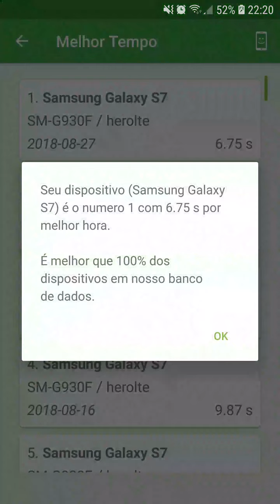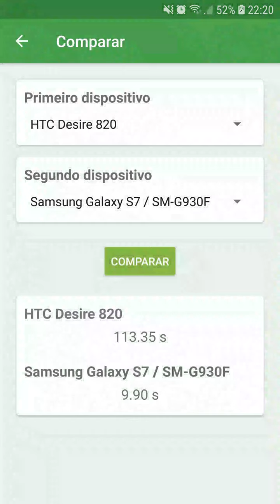CPU Benchmark : Meça o poder do seu dispositivo Android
Você sempre sonhou em medir o poder do seu smartphone ou tablet? O Benchmark da CPU é a solução que oferecemos para medir a potência da CPU do seu dispositivo de maneira simples, rápida (no máximo 2 a 3 minutos nos dispositivos mais lentos) e de maneira totalmente independente. O Benchmark da CPU está disponível em duas versões na Google Play Store:

Quando o Índice de Referência terminar, você poderá localizar seu dispositivo contra a concorrência e saber o que seu processador realmente tem no estômago.

O Benchmark da CPU também é uma ferramenta ideal para escolher seu futuro smartphone ou tablet com total conhecimento de seus recursos de computação. Para isso, um recurso de comparação permite comparar dois dispositivos em particular.

Sinta-se à vontade para usar os comentários abaixo para compartilhar seus comentários ou ideias para melhorar o Benchmark da CPU.